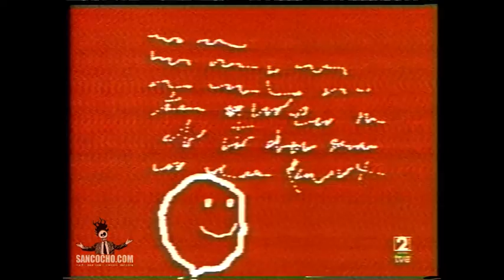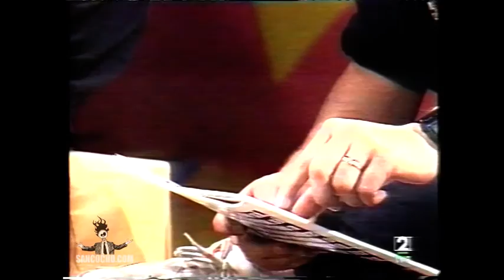Sancocho Metallico en Enrollate TVE en Canarias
Programa "Enrollate" de TVE en Canarias
"Enrollate" fue un programa de televisión que se emitió durante la década de los 90 en TVE en Canarias.

* Actuación de Guerrilla Urbana
* Entrevista a la Zurda (Guerrilla Urbana)
Vídeo Creación
* Entrevista a Alejandro Ramos
* Entrevista a Carlos Dalton
Fanzines
* Entrevista a Jonás MF (sancocho metallico)
* Entrevista a Ramon Betancort (surgiran)
* Paco Lopez (Auche)
Comic
* Patricio G. Ducha
Asociación Undersepur
* Roberto Pinedo
Necesitas pagina web ???